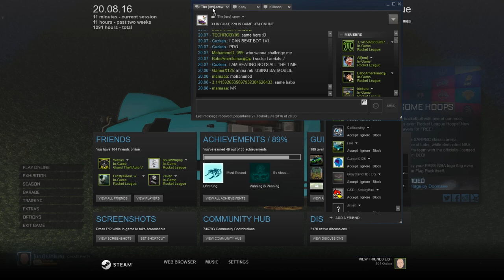LINKURU FAILURU! - 1v1 with URU-CREW - #3